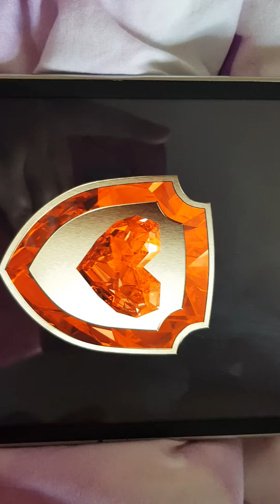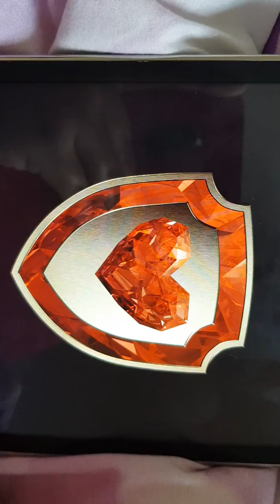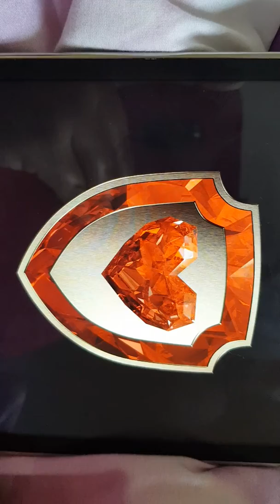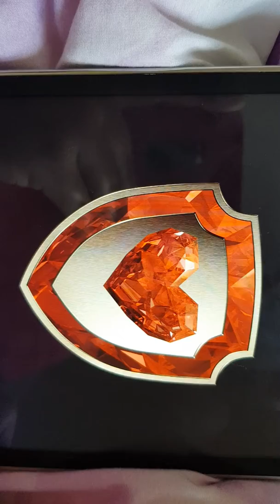Twin Flames: you will win so keep fighting for love